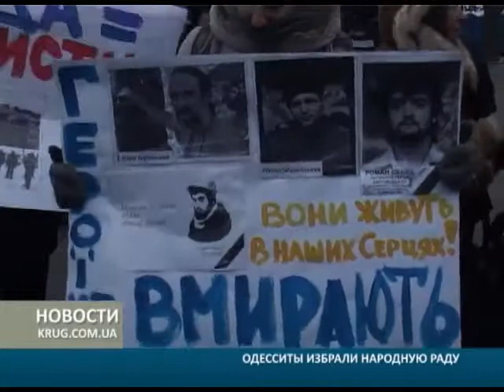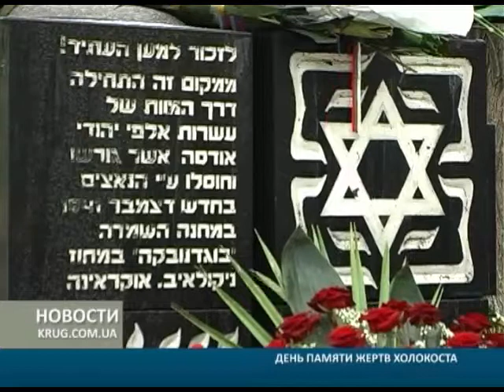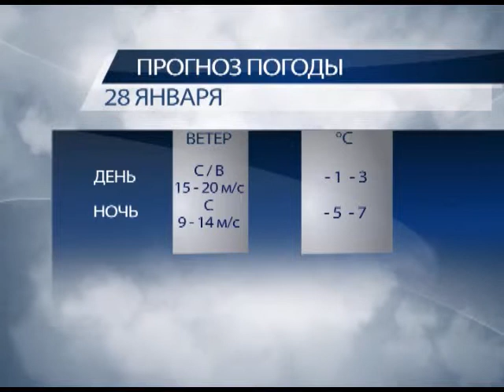Новости от 27.01.2014